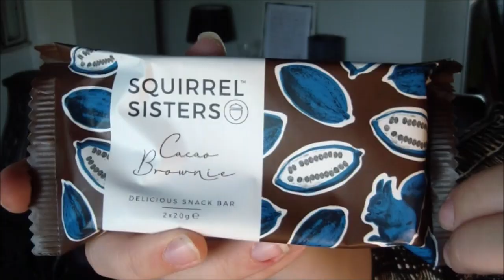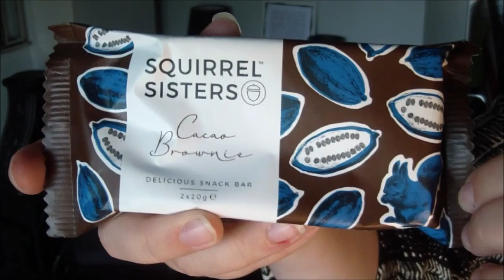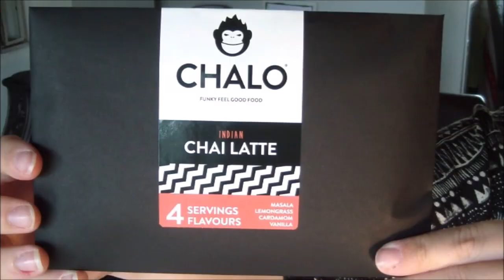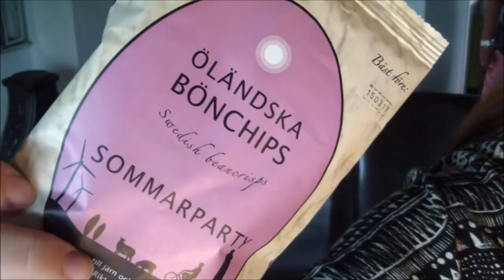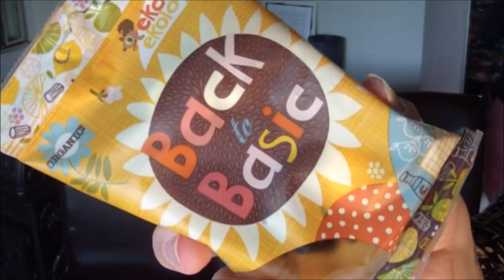Pausbox Juli | Special guest star: Mamma Norwaytwins